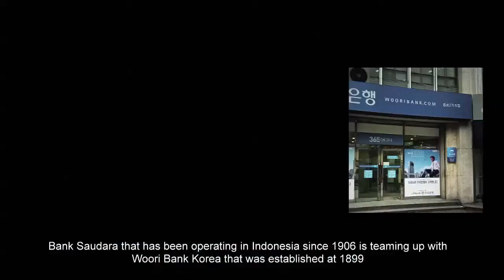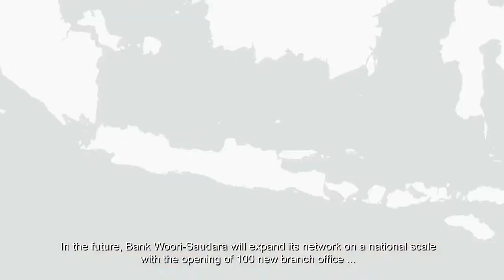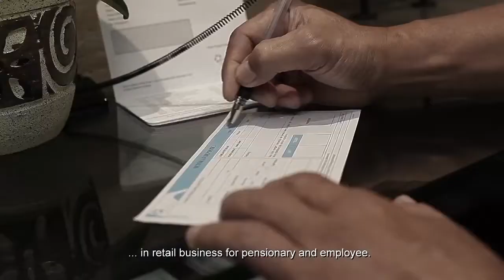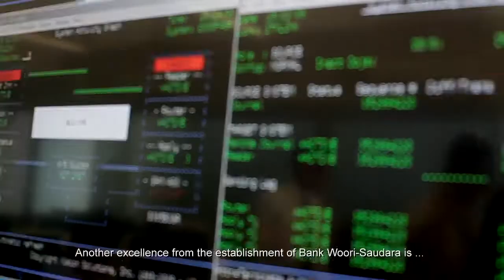Company Profile - Bank Woori Saudara / BWS (2015 - after merger)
Pada awal tahun 2014 Bank Saudara menjalin kerja sama strategis dengan Woori Bank Korea. Kerja sama tersebut ditandai dengan masuknya Woori Bank Korea dan PT Bank Woori Indonesia (anak perusahaan dari Woori Bank Korea di Indonesia) sebagai pemegang saham Bank Saudara.

Perubahan susunan pemegang saham tersebut dilakukan melalui proses pengalihan saham milik Ir. Arifin Panigoro dan PT Medco Intidinamika kepada Woori Bank Korea dan PT Bank Woori Indonesia, sebagaimana tercantum dalam Akta No. 66 tertanggal 28 Januari 2014.

Pada akhir tahun 2014, PT Bank Woori Indonesia secara resmi melakukan penggabungan usaha (merger) ke dalam Bank Saudara dengan diterbitkannya Surat Keputusan Menteri Hukum dan Hak Asasi Manusia Republik Indonesia No. AHU-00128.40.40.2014 tertanggal 30 Desember 2014.

Dengan telah efektifnya penggabungan usaha, nama PT Bank Himpunan Saudara 1906 Tbk berubah menjadi “PT Bank Woori Saudara Indonesia 1906, Tbk” berdasarkan Akta No. 42 tertanggal 24 Desember 2014.